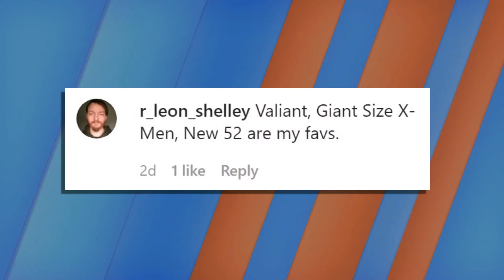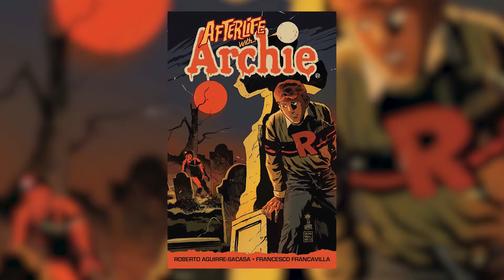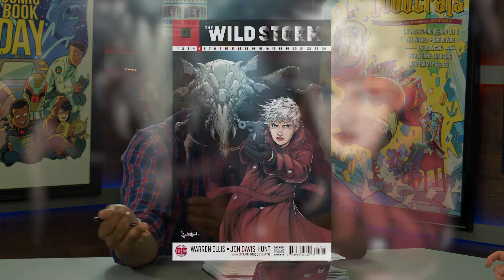Best And Worst Comic Book Reboots!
We asked our viewers what were the best and worst reboots in comics. Here's what they said. From the February 11th, 2020 episode of PREVIEWSworld Weekly.

Produced by Troy-Jeffrey Allen & Josh Geppi

Sapphire Studios